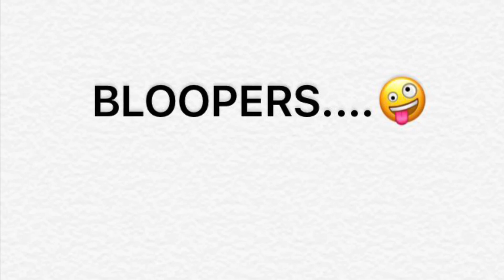Liken the Scriptures Verse 3 (Paper Plate Pattern)